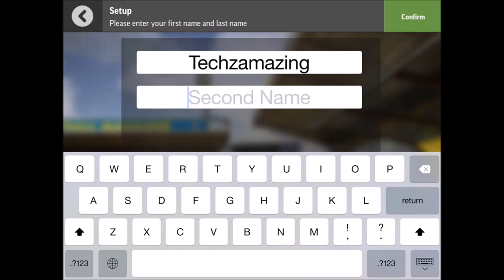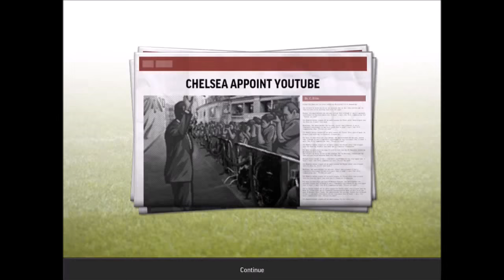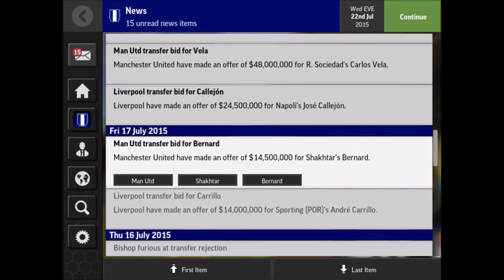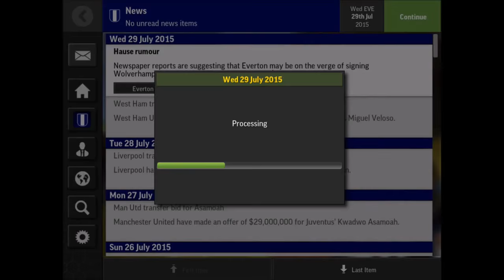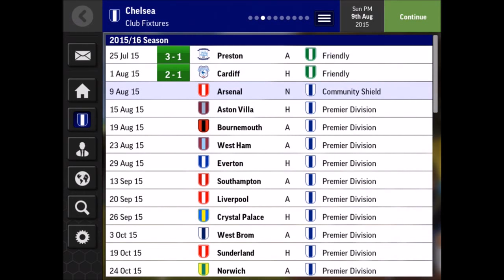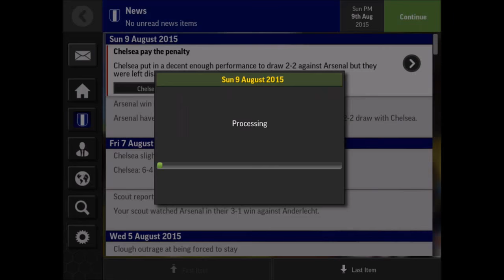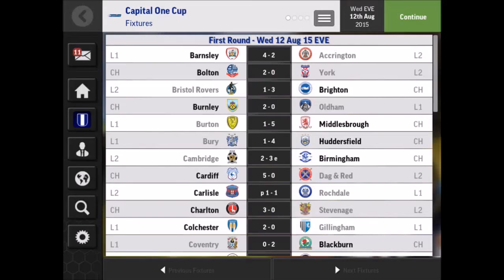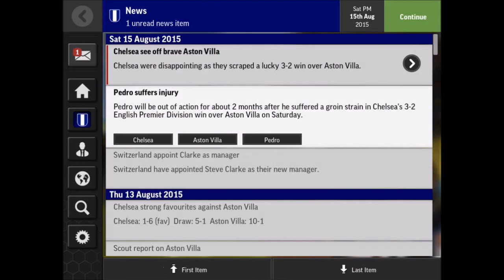Football Manager Mobile 2016 (iOS/Android) Gameplay HD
Football Manager Mobile 2016 by SEGA Android, iOS,iPhone,iPad Gameplay Trailer. HD video of Football Manager Mobile 2016 Game.

Football Manager Mobile 2016 is designed to be played on the move and is the quickest way to manage your favourite club to glory with a focus on tactics and transfers.

Take charge of clubs from 14 countries across the world, including all the big European leagues. You decide on transfers, tactics, who plays and who warms the bench. It’s down to you to keep the players, the board and the fans happy and lead your club to victory.